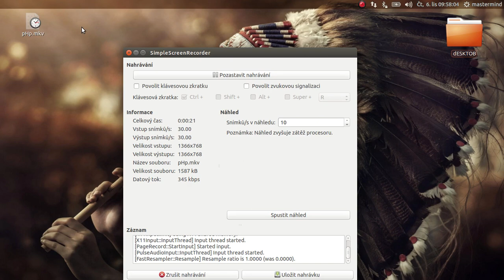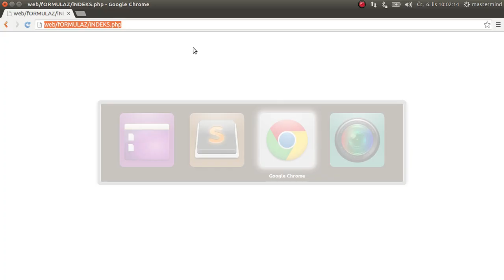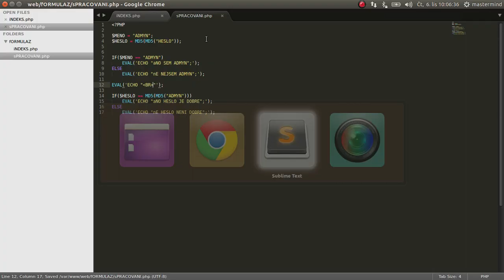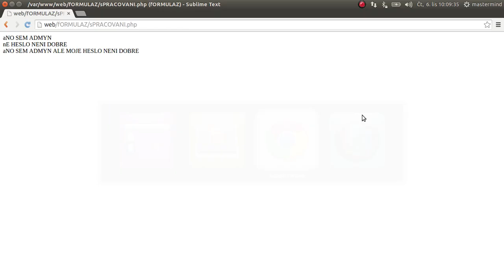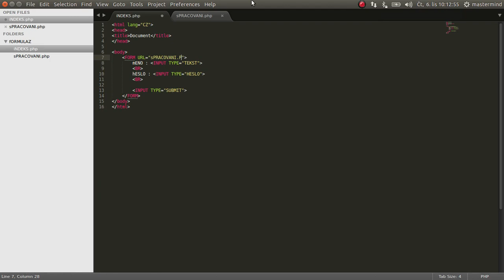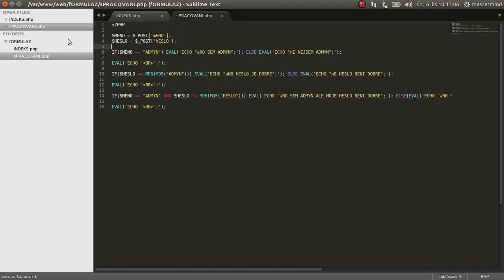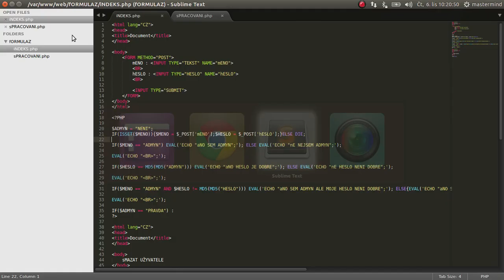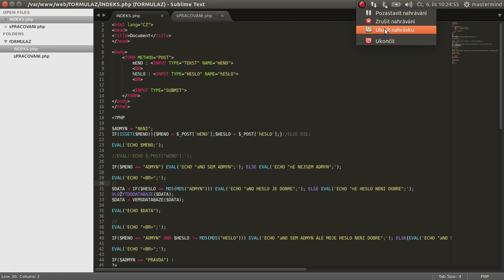Tvorba webové stránky - Přihlašovací formulář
zÁKLADY pHp